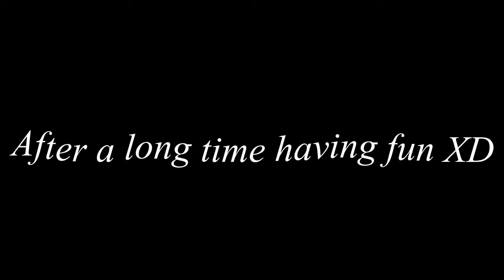FLYING DUDES!!! - DEADPOOL - GAMEPLAY - PART 8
Show us your support, that means a lot to us!